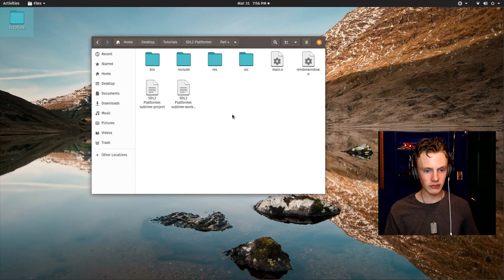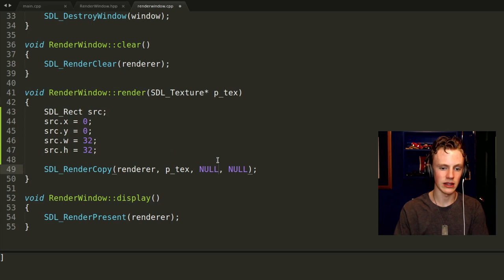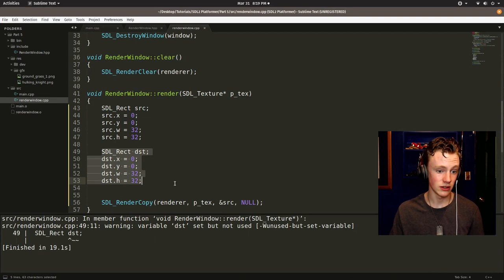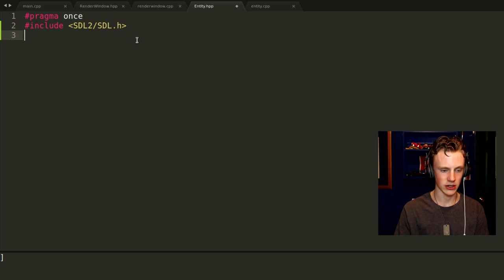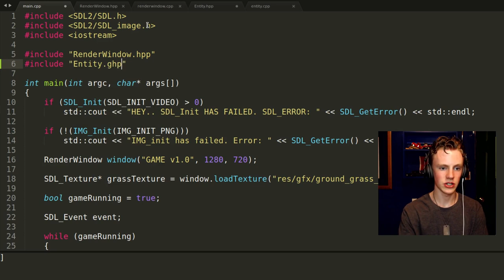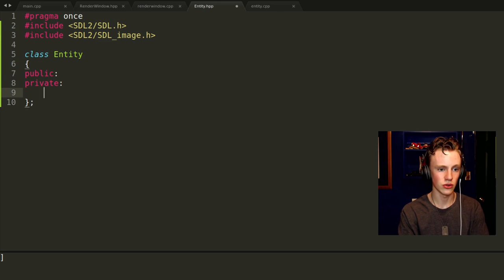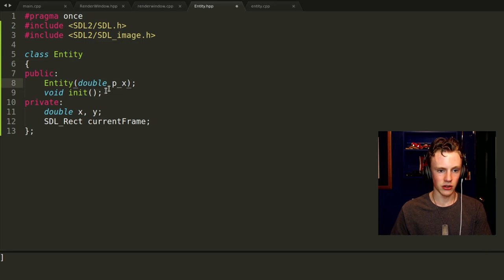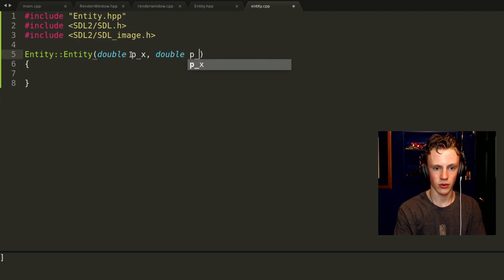C++/SDL2 RPG Platformer Tutorial for Beginners Part 5 | The Entity Class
This C++ SDL2 programming tutorial will show you how to make a RPG 2D platformer. The core mechanics is going to be physics based 2D platforming and combat, but you can turn this into what ever game you want. This coding tutorial is set a pace for beginners, and will teach C++ along with SDL2 and a bit of physics later on. In this episode we create the Entity class, which is the basic building block for all of our drawables. C++ SDL game tutorial with Marty for beginners.